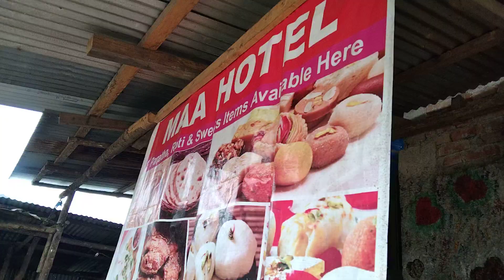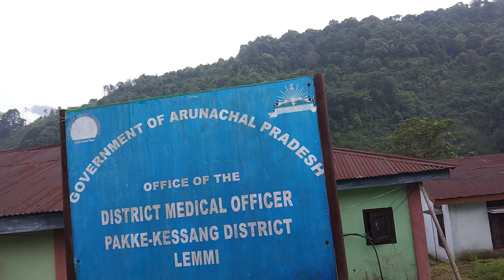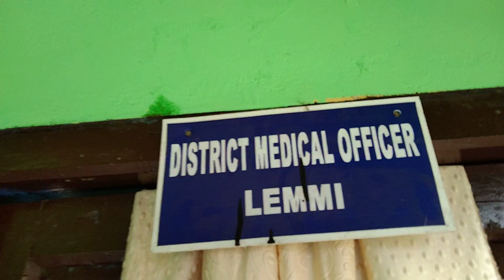77th Independence Day Celebration at our office, Pakke Kessang District, Arunachal Pradesh.